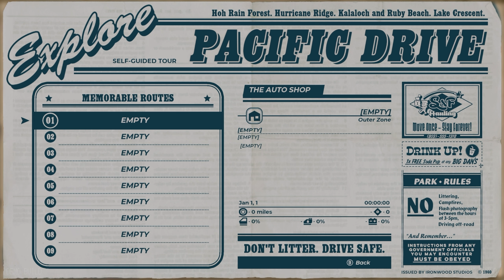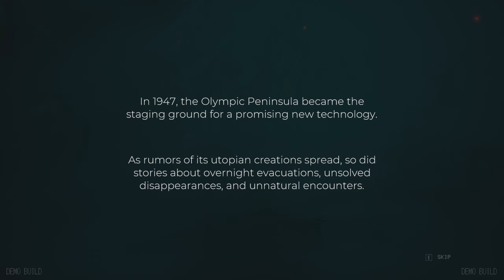This is going to be Incredible - Pacific Drive - Demo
we are checking out the upcoming Pacific Drive demo. And I am so looking forward to the full release. I only spent a short time in the demo but the release is very soon 22nd feb 2024

I have started a new channel for my twitch live stream vods  @THEGAMINGTECHVODS  Please check it out

I Play A Massive Variety Of Games So I Have Something Of Interest For Everyone.

Wed - Fri 7:30-10:30 GMT
Sat-Sun As Much As I Can